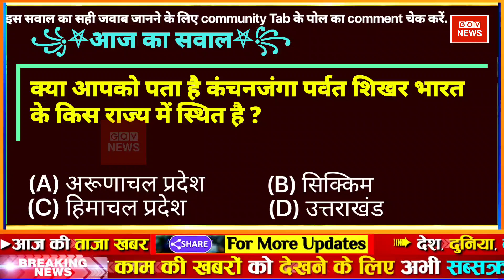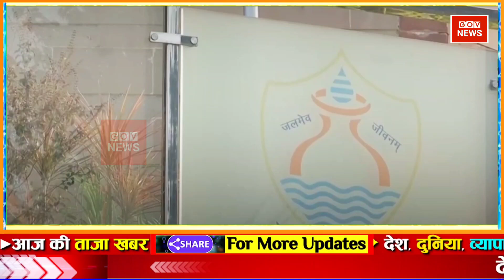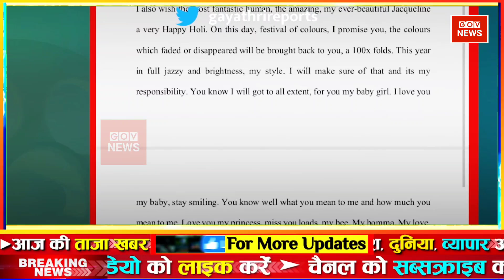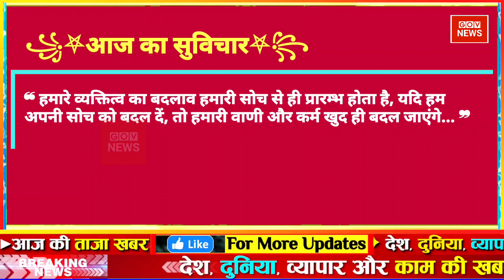Aaj ki taaja news l aaj ki taaja khabar l 50 खबरें | weather update today, aaj ke samachar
17 मार्च 2023 आज ताजा खबर, Aaj ki Taaja Khabar, Today Latest Morning News in Hindi, हिंदी समाचार, हिंदी न्यूज़, आज की ताजा न्यूज़, आज का ताजा समाचार

Is video me aap desh dunia ki top badi khabaren dekhenge. Bite din desh me kya hua aur abhi kya chal raha hai.

आज की ताजा खबर, aaj ki taza khabar, aaj ki taja khabar, 17 March ki badi news in youtube, 17 March ki taja khabar YouTube par

17 tarikh ke samachar ● 17 tarikh ka news ● fatafat news ● mosam vibhag news ● today weather news ● weather news today ● mosam ki jankari ● Aaj ki taja news

Today Breaking News ! आज 17 मार्च 2023 के मुख्य समाचार बड़ी खबरें ● PM Modi ● SBI ● Bihar ● Delhi ● aaj ka taaja samachar ● aaj ki taaja khabar ● aaj ki taaja news ● aaj ka taaja news ● aaj ki taaja khabren

Hindi News Live: देश-दुनिया की इस वक्त की 50 बड़ी खबरें I 17 Minute 50 News I Top 50 I March 17, 2023

Aaj ka mausam ● Weather news report ● weather Forecast for India for March 17, 2023

Aaj ki news - DLS News aaj ki taza khabar 17 March ki news aaj ki badi khabre Live DLS news Today News bulletin.

17 March 2023 Up News Uttar Pradesh Ki Taja Khabar Mukhya Samachar CM Yogi samachar Clean News UP

uttar pradesh samet desh ke top states ki khabaren bhi hum aapake paas pahuchate hain. aap up ki khabaron ko dekhne ke liye niche lickhe keywords ko youtube par search kar sakte hain:

उत्तर प्रदेश की ताजा खबर ● उत्तर प्रदेश की न्यूज़ ● उत्तर प्रदेश की आज की न्यूज़ ● यूपी की न्यूज़ ● यूपी की ताजा खबर ● यूपी की खबर ● यूपी की खबरें ● यूपी की आज की ताजा खबर ● यूपी की ताजी खबर ● उत्तर प्रदेश के समाचार ● उत्तर प्रदेश के मुख्य समाचार ● उत्तर प्रदेश के ताजा समाचार